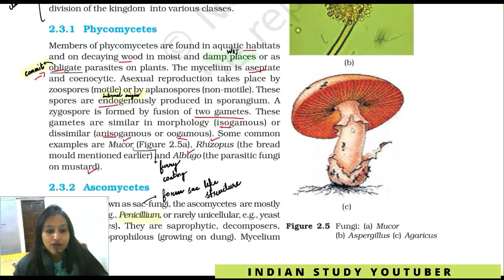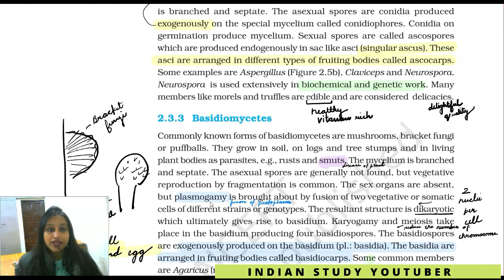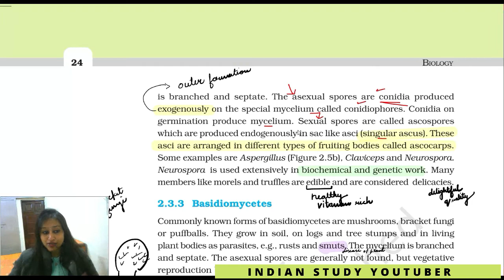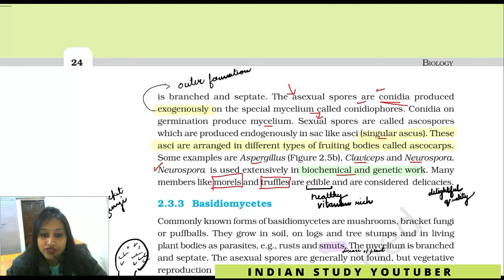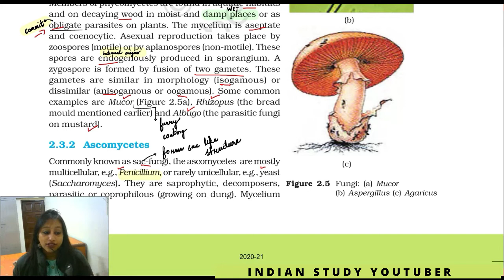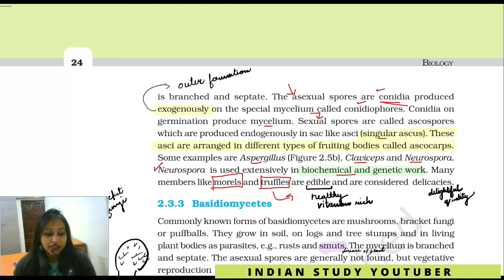Diversity in the living world 07: Biological Classification| Ascomycetes | 11th Biology